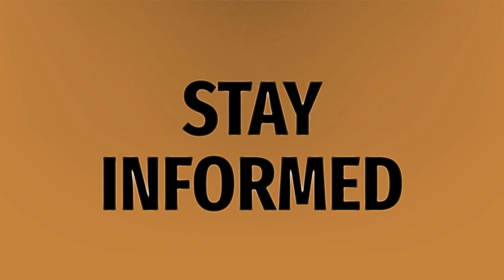What are piggy coupons?